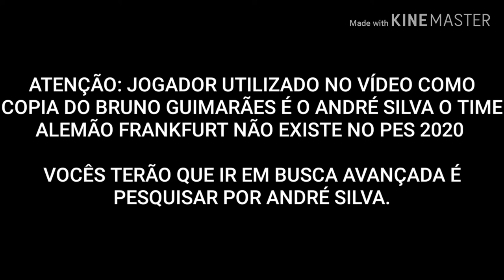Copia de base bruno guimarães Pes 2020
COPIA DE BASE DO BRUNO GUIMARÃES NO PES 2020

JÁ SOMOS 73 🧨🎮